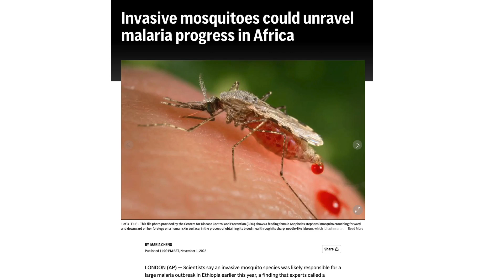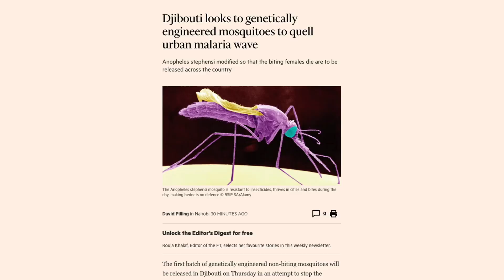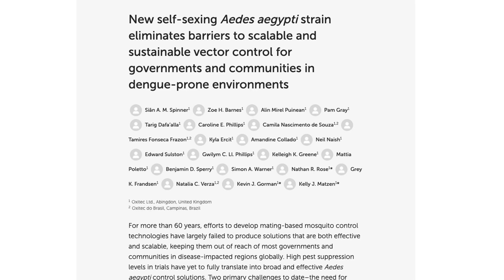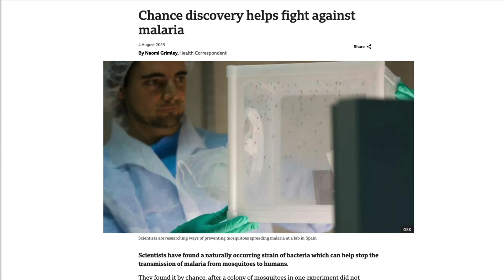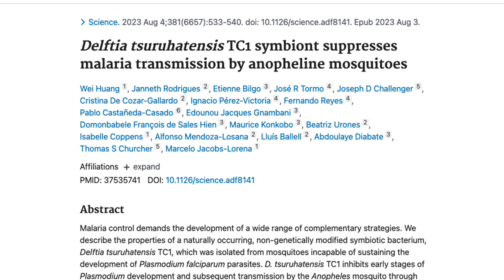GM Mosquitoes have been released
Africa has been seeing outbreaks of malaria in places where it had been firmly in decline. The culprit is a highly invasive mosquito which thrives in urban areas, is resistant to many pesticides, and bites people during the day rather than at night, which is the norm. Now, some of those countries are fighting back - and doing so by releasing millions of controversial genetically modified mosquitoes. Are they right, or is this a huge mistake? And what else is happening in the ongoing fight against the disease that has resisted our best attempts for the last few decades?

REFERENCES

Invasive mosquitoes could unravel malaria progress in Africa, AP

The world's newest weapon against malaria? Mosquitoes

New self-sexing Aedes aegypti strain eliminates barriers to scalable and sustainable vector control for governments and communities in dengue-prone environments

Scientists Release Controversial Genetically Modified Mosquitoes In High-Security Lab

Delftia tsuruhatensis TC1 symbiont suppresses malaria transmission by anopheline mosquitoes

The ‘Dangerously Reasonable’ channel by Mallen Baker covers news, current affairs, science and politics. It aims to be independent, fact-focused and non-ideological. A rational and reasoned approach to some of the difficult issues of our time, looking for how we can best survive and thrive in the modern world.